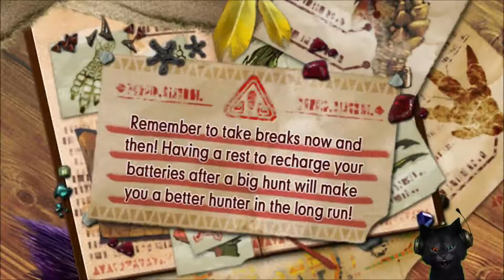Switch Cat and OG vs a Pickle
Hermitaur, Deviljho, and that one monkey guy